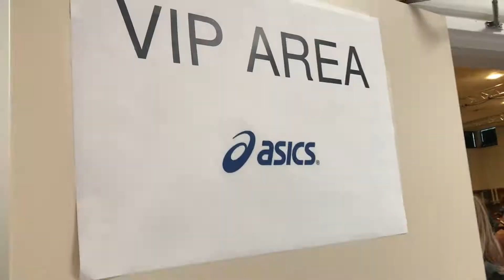ASICS FrontRunner Global Meeting 2018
ASICSFrontRunnerRussia 24-27 August 2018 in Amsterdam